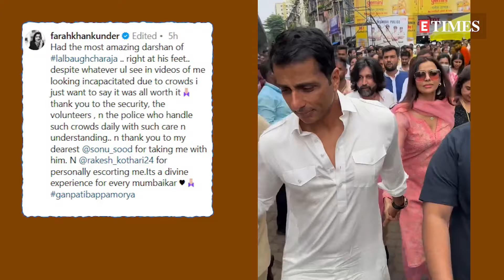Farah Khan reacts to her VIRAL VIDEO from Lalbaugcha Raja visit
Farah Khan took to her social media handle and reacted to videos of her 'looking incapacitated due to crowds' during her Lalbaugcha Raja visit. The filmmaker visited Mumbai's Lalbaugcha Raja to seek Bappa's blessings with Sonu Sood and his wife. A few videos featuring visibly exhausted Farah having trouble while walking amid the crowd went viral on social media in a short while after her visit. Now, the filmmaker has reacted to it saying she 'had amazing darshan'.